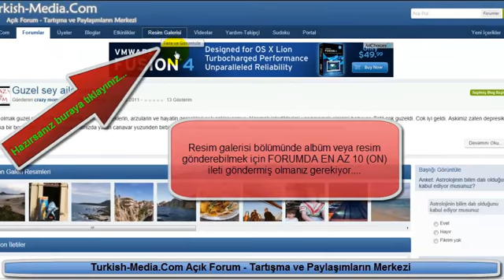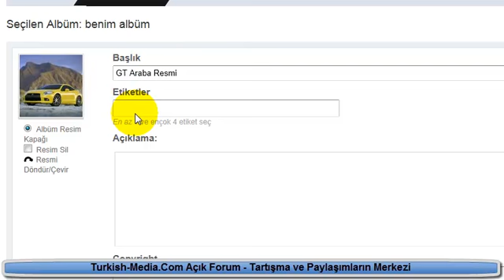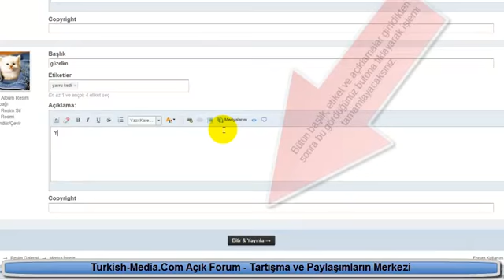Turkish-Media.Com Forumlarında Resim Galerisinde Resim Ekleme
Turkish-Media.Com Forumlarında Resim Galerisinde Albüm Oluşturma ve Resim Ekleme